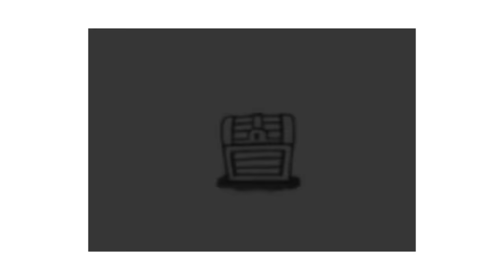ミミック (まーる) ／ダズビー COVER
どうも、ダズビーです。

２０１７年ありがとうございました。

ダズビー

Original. まーる
【初音ミク】ミミック【オリジナル曲】